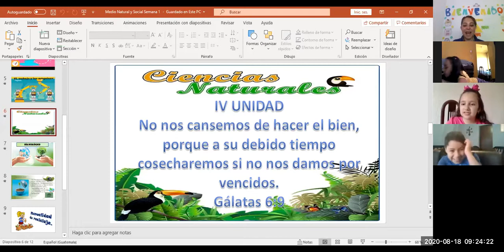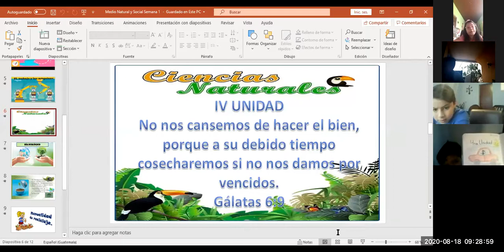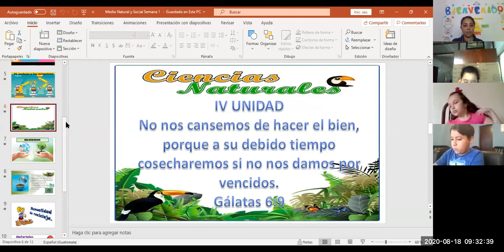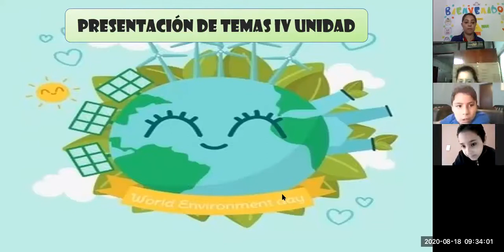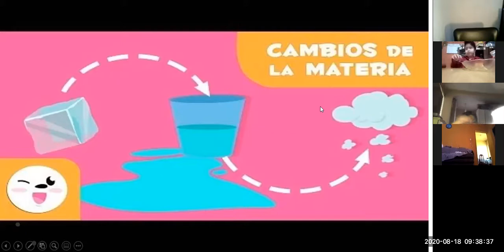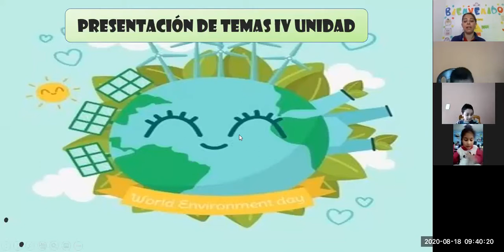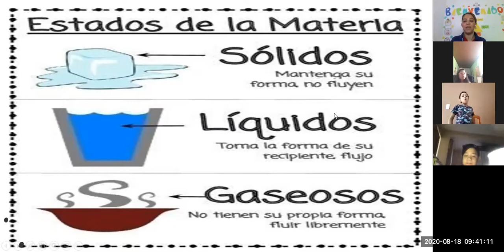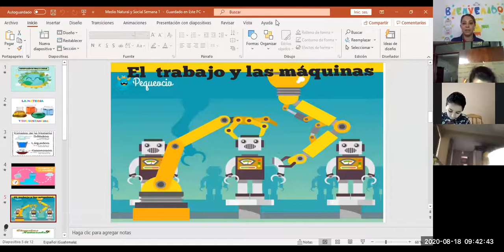Segundo Primaria "B"/ Matutina/ Cuarta Unidad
Medio Natural y Social /18 agosto 2020/Semana 1